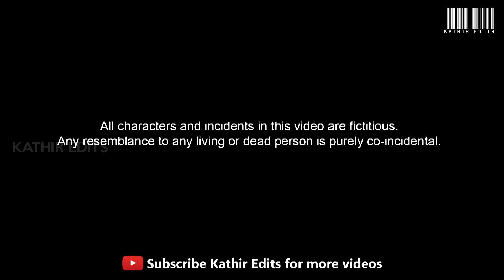Rocky Bhai - Fight Animation Video (Tamil)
Watch Rocky Bhai's quest in becoming the World's most wanted man! More amazing videos coming soon.